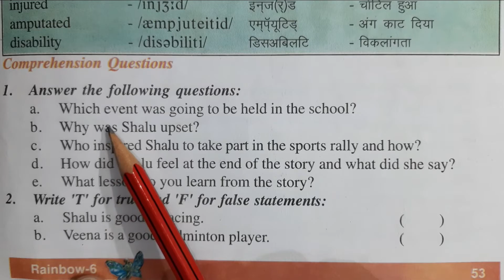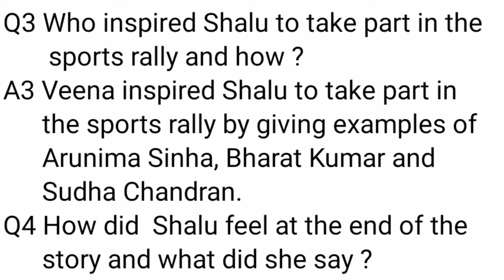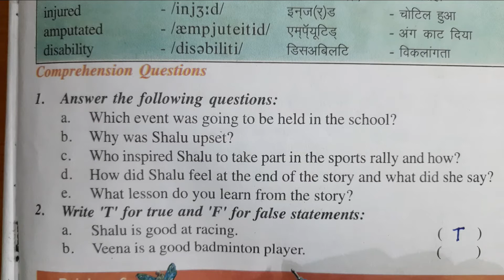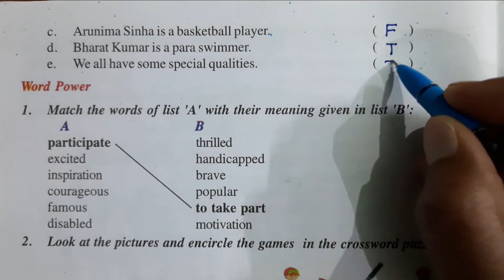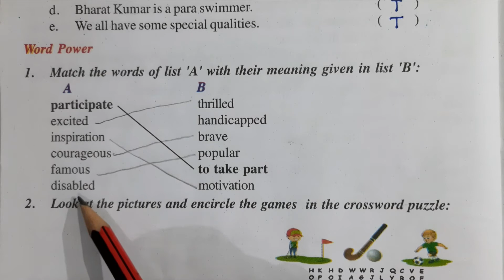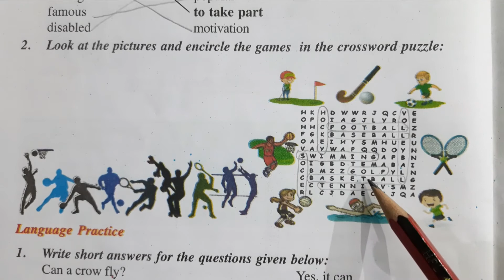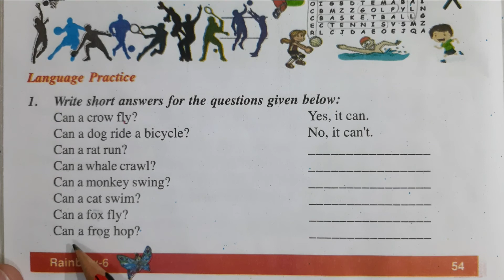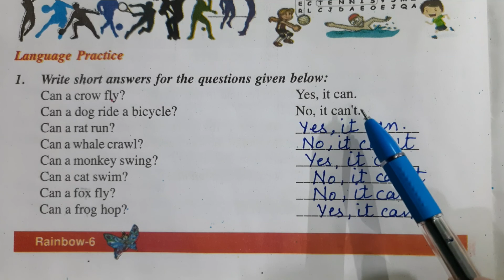Class-6 | Question Answer and Exercise of Yes, We Can (lesson-15) | Rainbow (English) | UP-BOARD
Class-6 | Yes, We Can | Rainbow (English) | UP-BOARD
     In this video question Answer and Exercise  of lesson 15 have been explained.